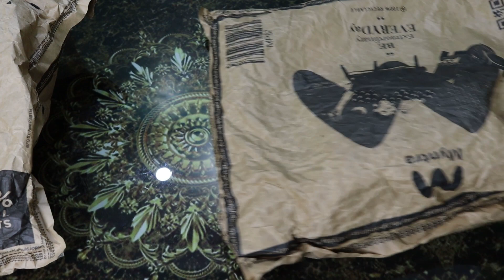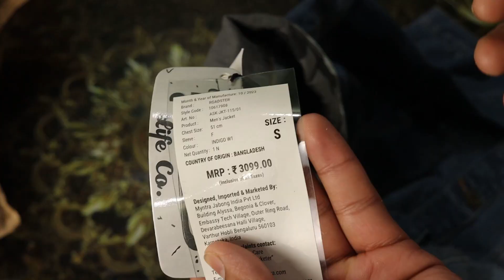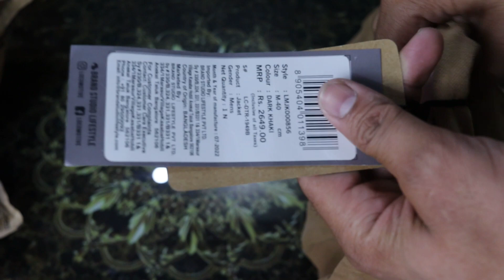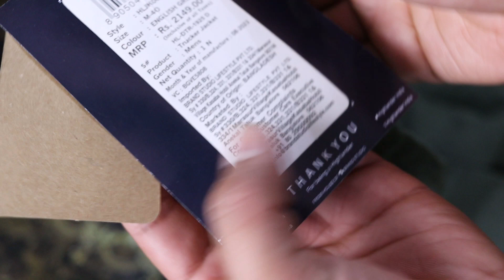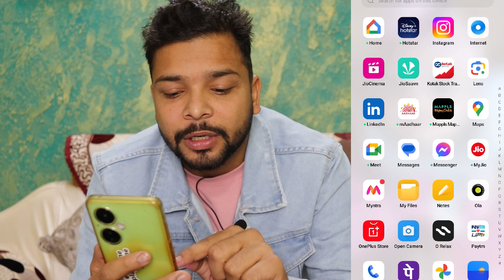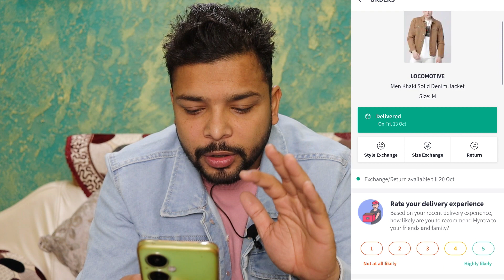Denim Jackets HAUL For men (2023)| UNBOXING | Denim Jackets Under 699/- | Black, Blue, Olive & Brown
1. HIGHLANDER Men Black Solid Denim Jacket

2. LOCOMOTIVE Men Khaki Solid Denim Jacket

3. The Roadster Lifestyle Co Men Blue Solid Denim Jacket

4. HIGHLANDER Men Green Solid Denim Jacket

Unbox the finest denim jacket for men under 1000 rupees with this exciting guide to denim jacket online shopping. From the best jeans jacket options to roadster denim jackets and beyond, discover the best denim jackets to elevate your style, all available online.
Unboxing Denim Jackets for Men:
Embark on an unboxing journey as we explore the world of men's denim jackets. This guide unveils the top picks that blend quality, style, and affordability.
The Best Denim Jacket Men Deserve:
A classic denim jacket is a must-have in every wardrobe. Find the best denim jacket for men that complements your style, providing both versatility and comfort.
Jeans Jacket for Men - A Wardrobe Essential:
A jeans jacket for men is more than just an accessory; it's a fashion statement. Discover the latest trends in denim jackets and how to incorporate them into your everyday outfits.
Brown Denim Jacket:
While blue denim jackets are timeless, brown denim jackets add a touch of rustic charm to your wardrobe. Explore the unique appeal of this versatile piece.
Denim Jacket Under 500 Online:
Fashion doesn't have to come at a high price. Find the best denim jackets under 500 rupees, ensuring you get both style and savings.
Roadster Denim Jacket:
Roadster offers a range of stylish denim jackets for men. Explore the Roadster denim jacket collection to find the perfect fit for your style.
Olive Green Denim Jacket:
Step outside the conventional denim color palette and consider an olive green denim jacket. It's a unique and trendy addition to your wardrobe.
Top 10 Denim Jacket Selection:
Get inspired by the top 10 denim jackets that are making waves in 2023. Explore the latest trends and find the perfect denim jacket to express your style.
Mens Denim Jacket - A Timeless Classic:
A men's denim jacket is more than just a fashion item; it's a symbol of versatility and timelessness. Whether you're dressing up or keeping it casual, it's the perfect choice.
Best Denim Jacket on Myntra:
Myntra offers a diverse range of denim jackets for men. Explore the best denim jacket options on Myntra and make the most of the convenience of online shopping.
Whether you're looking for a classic blue denim jacket, a unique brown denim jacket, or exploring trendy options like an olive green denim jacket, this guide has it all. Make 2023 the year you embrace the timeless charm of denim jackets, blending style, comfort, and affordability. Shop smart, shop stylish, and enjoy the versatile appeal of the best denim jackets for men!